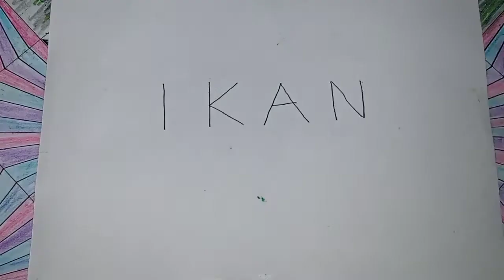Kata_Ikan# menjadi gambar ikan